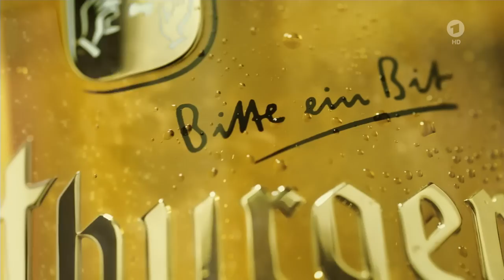Women's Euro-2017 qualification. Russia - Germany (16/09/2016)